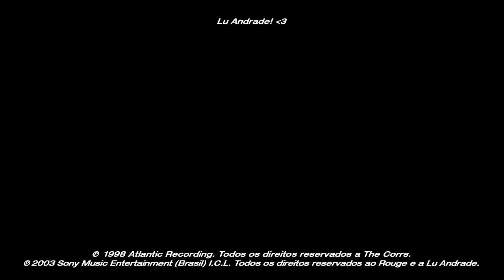Rouge - Runaway (Lu Andrade & The Corrs) [DerelEdit]